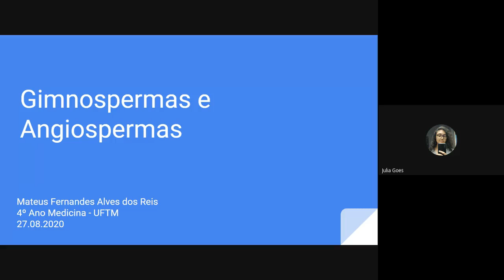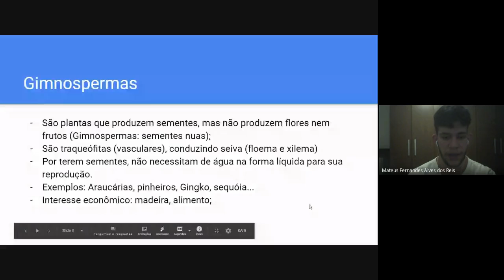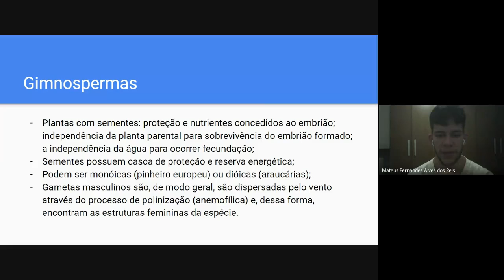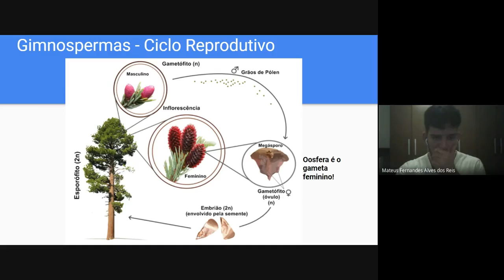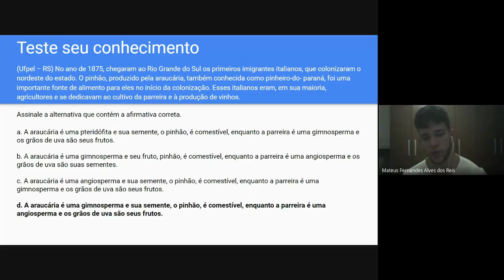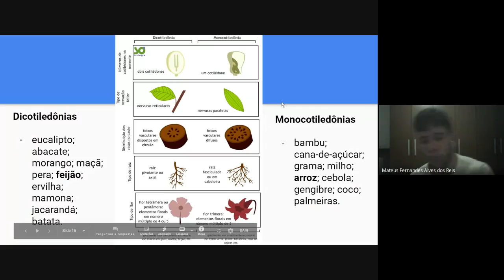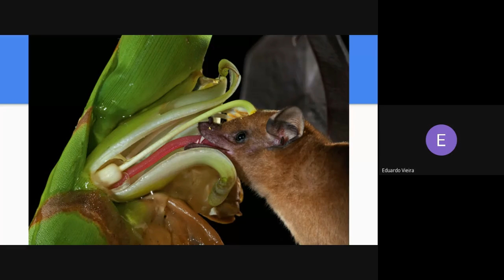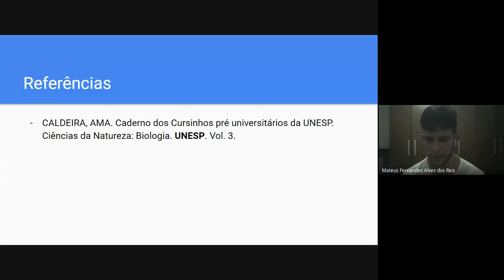BIOLOGIA - AULA 15 - 2020/1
Segunda aula de Botânica, referente à Gimnospermas e Angiospermas. São trabalhadas questões gerais e exercícios, para fixação do aprendizado.